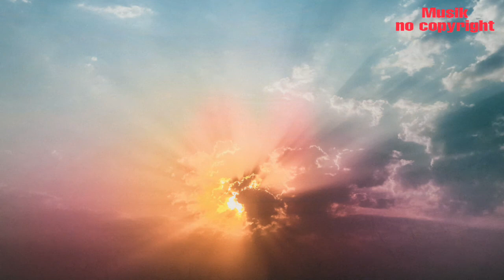Foundation Stones to Happiness&Success